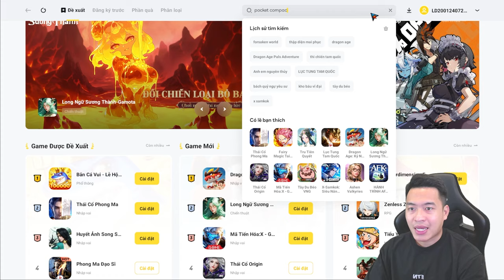Game Pokémon 3D Pocket Compact Có Đáng Chơi?